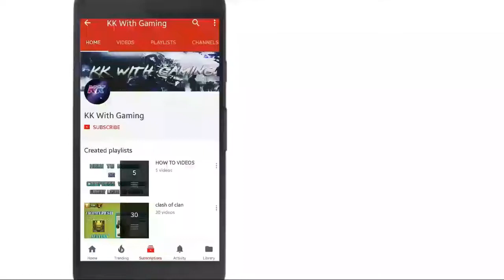UMPIRE OF THE YEAR 2017 - MARAIS ERASMUS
UMPIRE OF THE YEAR ll UMPIRE OF THE YEAR 2017 ll UMPIRE OF THE YEAR 2017 - MARAIS ERASMUS